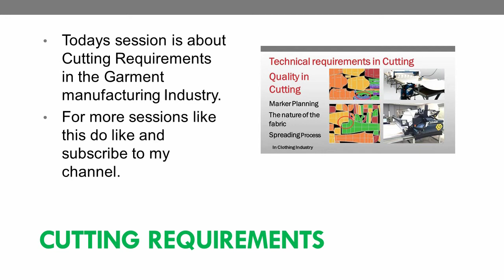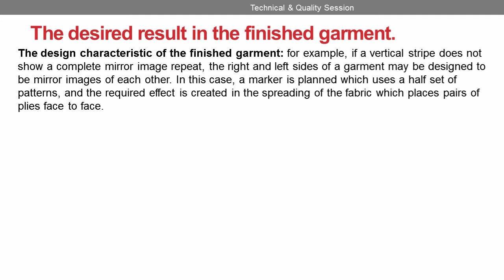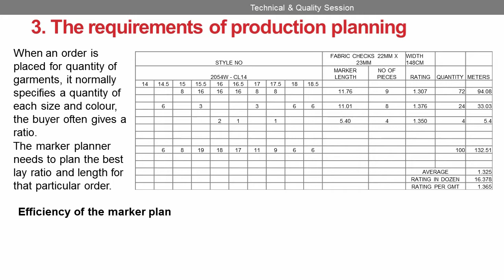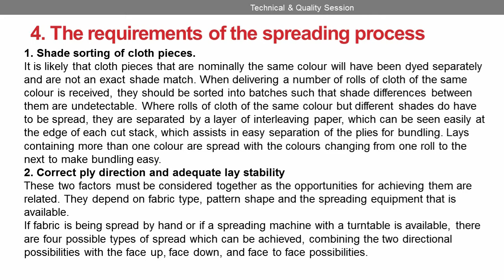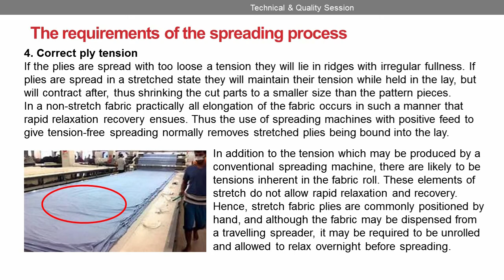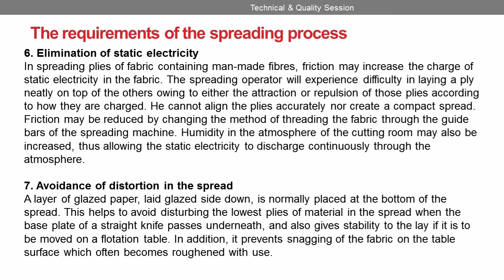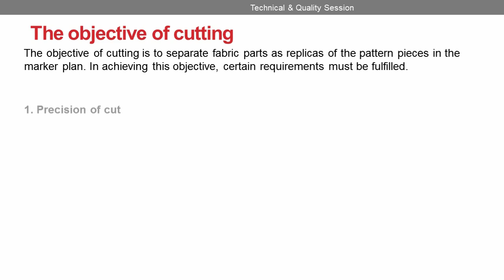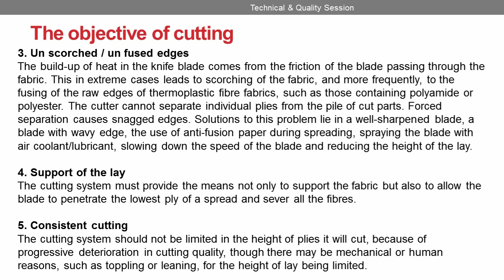CUTTING REQUIREMENTS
Cutting Requirements in the Garment manufacturing Industry. CAD Pattern Making Marker Planning Production Planning Spreading Process Objective of Cutting Quality Control Technical Requirements Measuring Quality Performance.